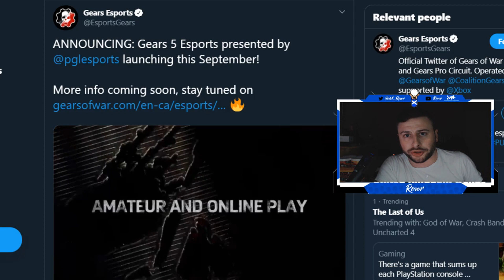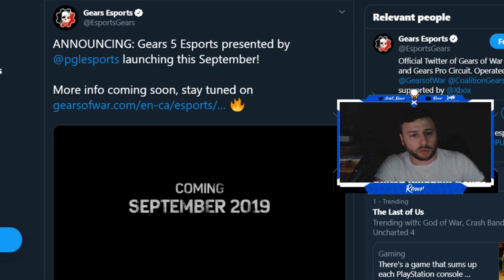GEARS 5 - Introducing Gears 5 PGL Esports! 2019/2020 Gears online Esports!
★ Morning Star Gaming ★

★ Team Essence ★

-HDGamingRawr - Rawr